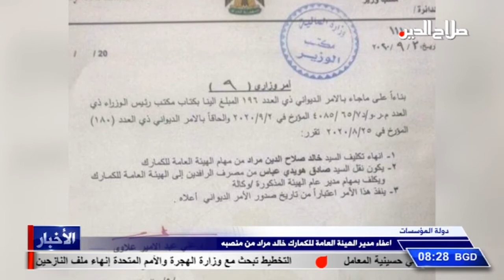اعفاء مدير الهيئة العامة للكمارك خالد مراد من منصبه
دولة المؤسسات

قررت وزارة المالية اعفاء مدير الهيئة العامة للكمارك خالد مراد من منصبه . وقال الوزير علي عبدالامير علاوي إنه بناءً على ما جاء في الامر الديواني المبلغ الينا بكتاب مكتب رئيس الوزراء تقرر انهاء تكليف خالد صلاح الدین مراد من مهام الهيئة العامة للكمارك ونقل صادق هويدي عباس من مصرف الرافدين بدلا منه , ويكلف بمهام مدير عام الهيئة المذكورة وكالة.